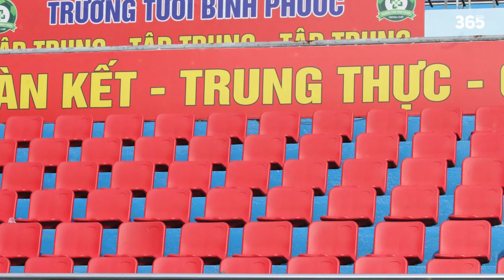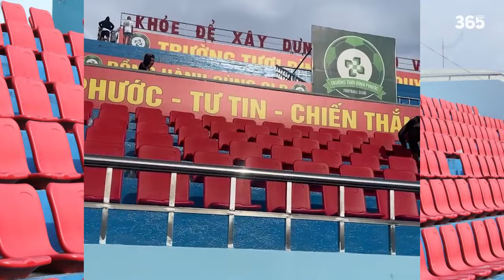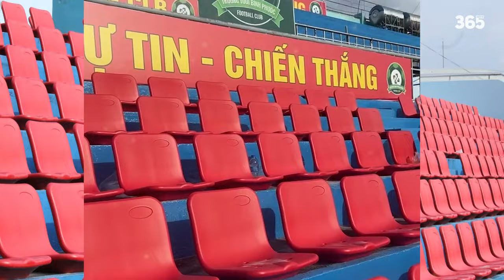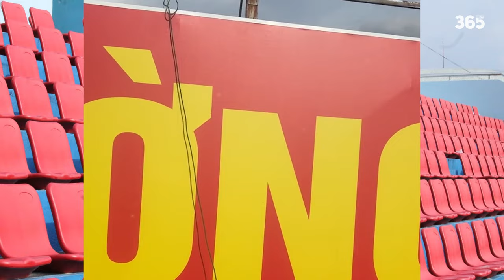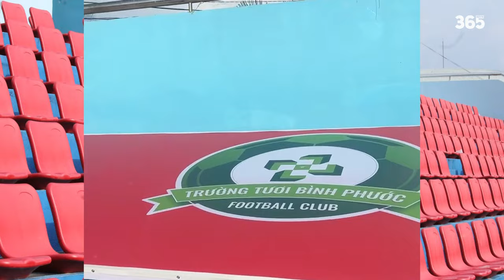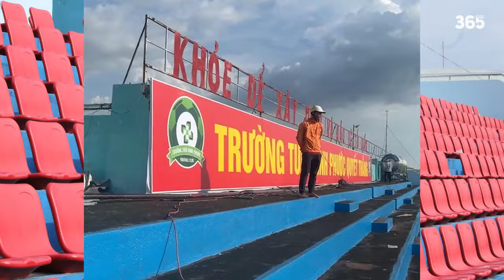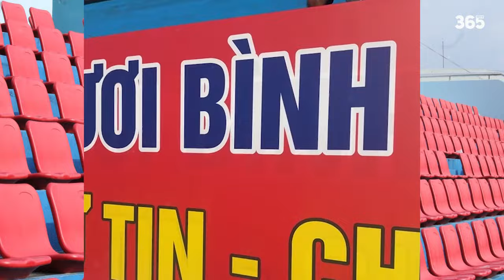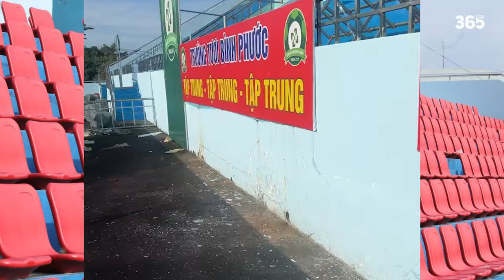SVĐ BÌNH PHƯỚC LẮP TOÀN BỘ GHẾ NGỒI TRÊN KHÁN ĐÀI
►Ủng hộ cho team:
►Nguồn/ Special thanks to:
Stadiums & More.